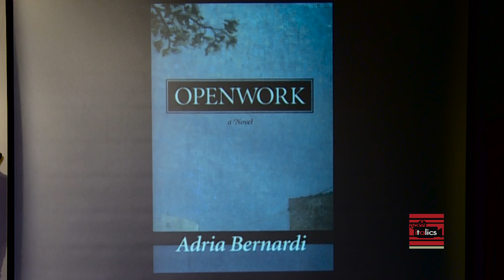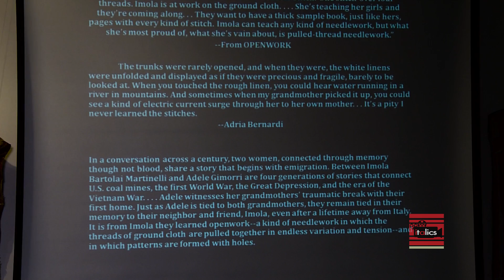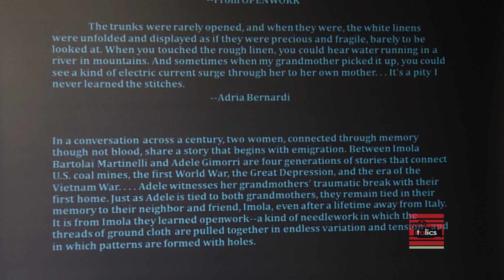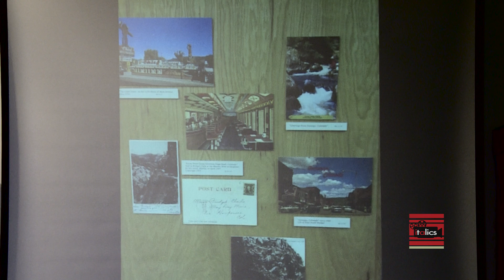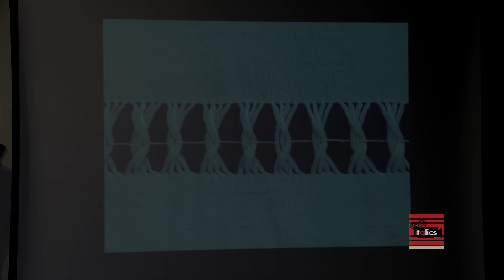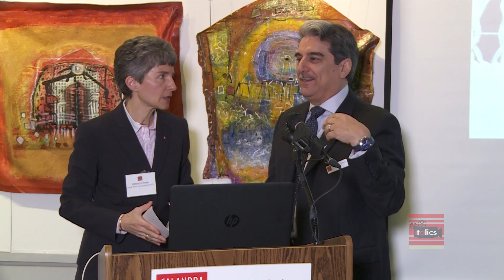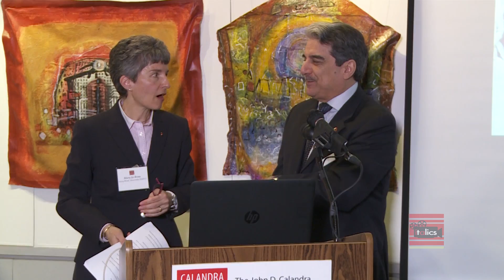Annual Conference - "migrating objects" 2016 - The Narrated Object in Literature - Mary Jo Bona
Annual Conference - April 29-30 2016  "migrating objects -material culture and Italian identities"

The Narrated Object in Literature
“Object of Desire: Women’s Cloth Work as Transnational Symbol of Mobility in Adria Bernardi’s Openwork”
Mary Jo Bona, Stony Brook University (SUNY)